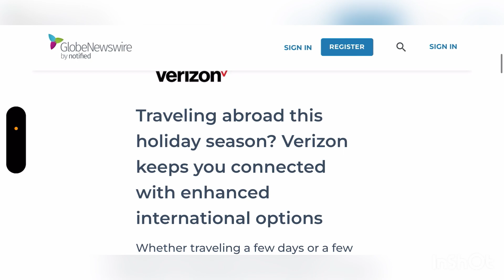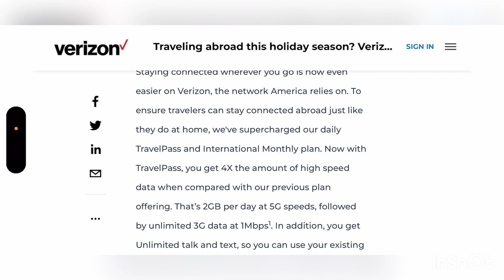VERIZON WIRELESS | WHAT A SURPRISE FROM VERIZON 😳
Update !!
More videos coming soon
Lightreading.com